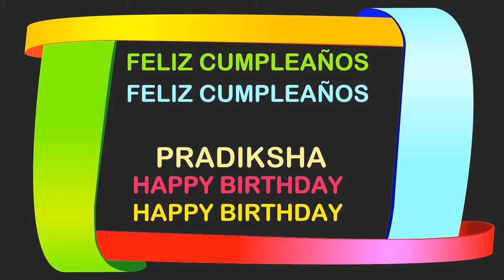Pradiksha Birthday Postcards & Postales